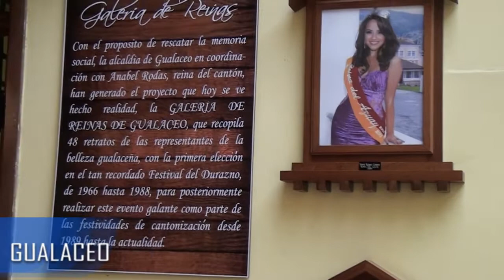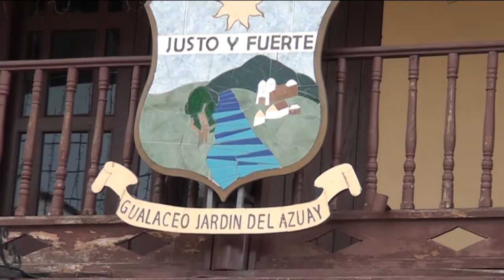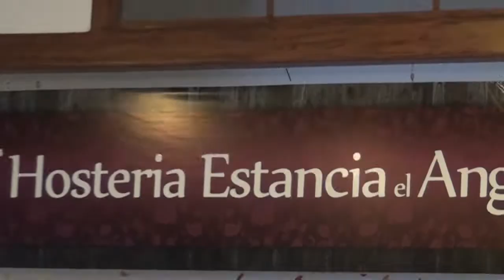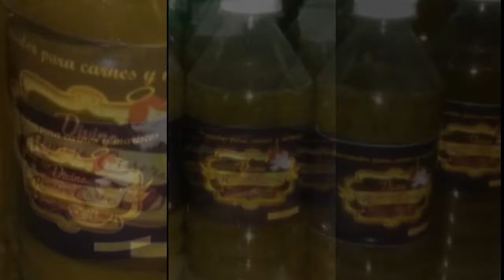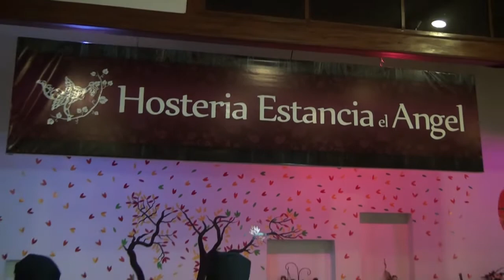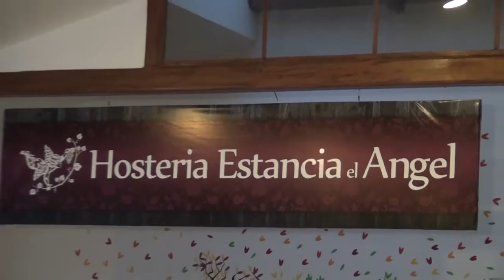Xtreme Line TV en el Cantón Gualaceo Ecuador Parte 1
Gualaceo, cantón oriental de la provincia de Azuay, en Ecuador, a una distancia de 35 kilómetros de la capital provincial Cuenca. El alcalde actual para el período 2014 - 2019 es Juan Diego Bustos Samaniego.

Vista desde una de las cadenas montañosas de la ciudad
Tiene una población de 38.587 habitantes, está bañado por los ríos Santa Bárbara, San Francisco y Guaymincay. Por la belleza única de esta ciudad enclavada en el valle del Santa Bárbara y por el carácter acogedor de su gente, a Gualaceo se le denomina el “Jardín Azuayo” actualmente ostenta el título de Patrimonio Cultural de la Nación. Por su situación, es un nudo de comunicaciones hacia el oriente ecuatoriano. Sus principales actividades son la agricultura, la artesanía y el turismo. La fiesta oficial se celebra el 25 de junio.